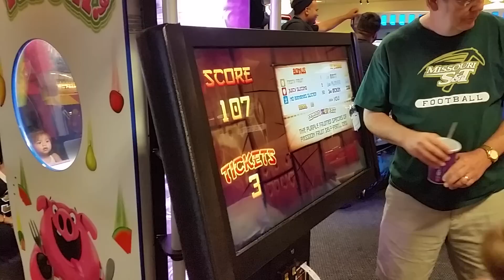Tommy favorite game at Chuckie Cheese